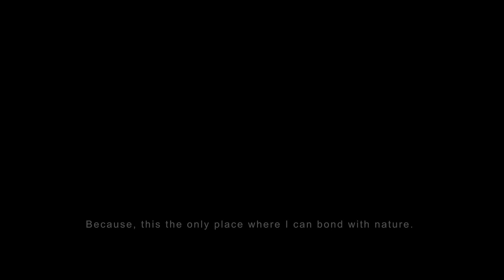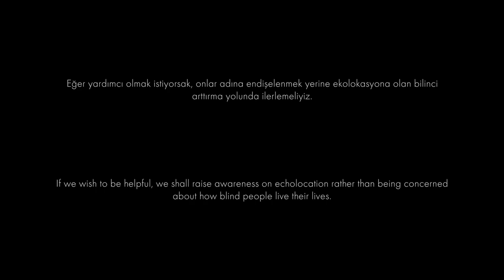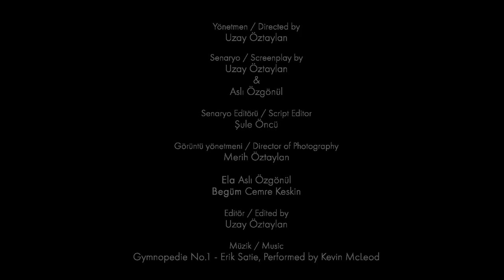The Sound of Darkness / Karanlığın Sesi (Short movie / Kısa film)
This is a short movie filmed to create awareness about blindness and echolocation.